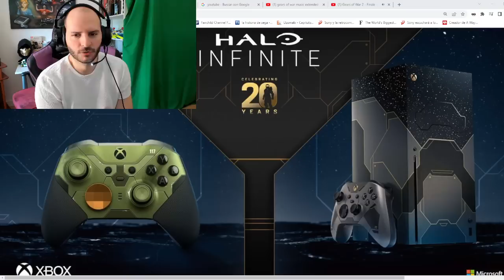MEGA BOMBAZO: PARA FINAL DE AÑO EDICIÓN ESPECIAL DE GEARS OF WAR DE XBOX SERIES X